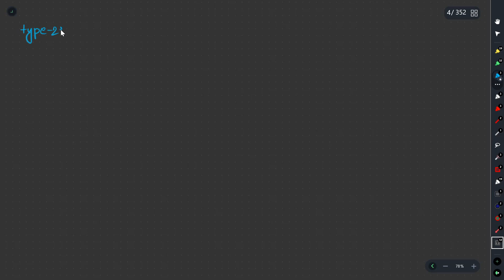UV integration for Admission || Tabular Format || Safayat Munna,BUET'19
Timestamp:
00:00 - Intro
00:10 - কেন এই মেথড দরকার?
01:11 - Type 1 : Diff কলামে শূণ্য
04:58 - Type 2 : সারির গূণফলকে সহজে ইন্টিগ্রেট করা যায়
09:20 - Type 3 : সারির গূনফল প্রশ্নকে রিপিট করে

Instructor:
Md. Hossain Safayet Munna
Civil Engineering, BUET.